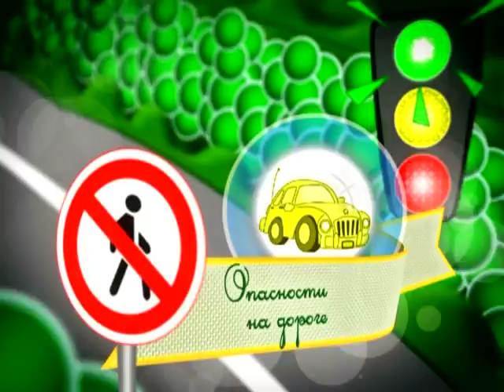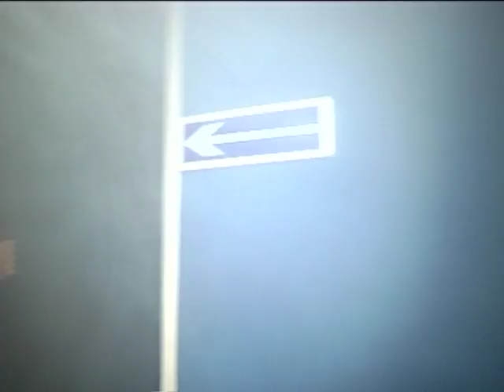16 08 2016 Cтрана безОпасности